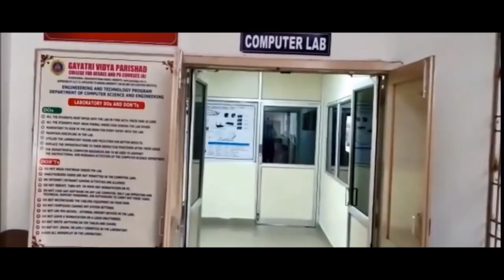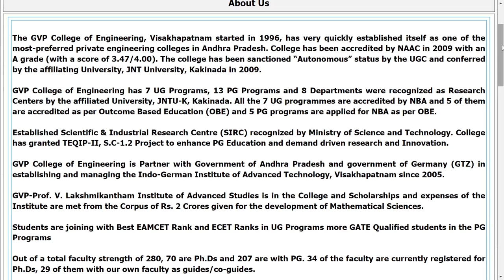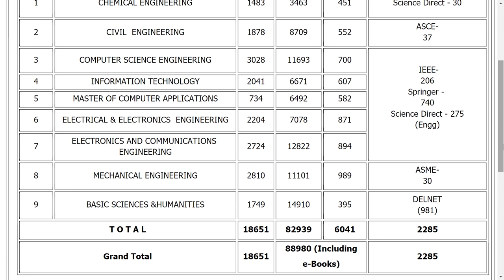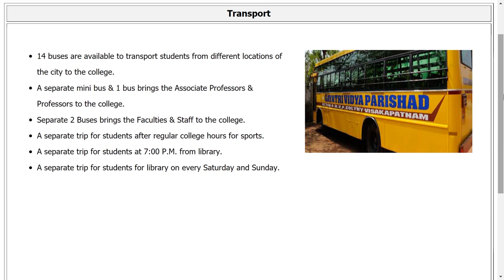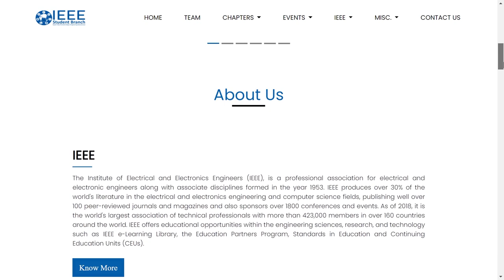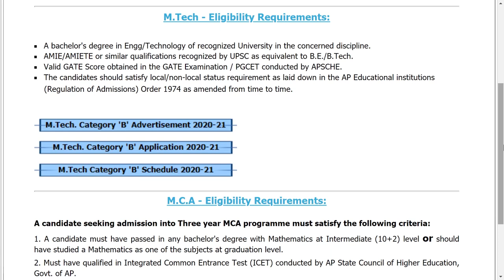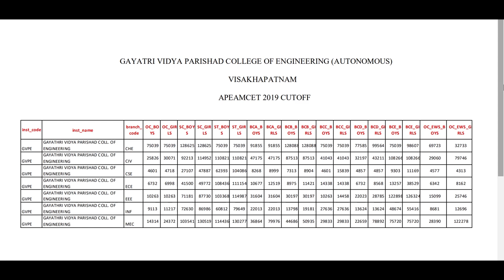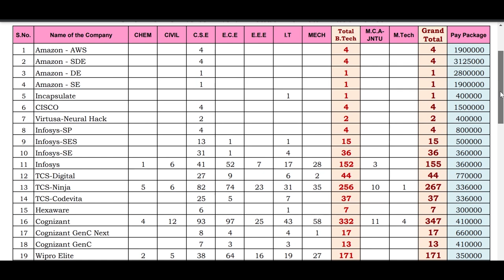All about Gayatri Vidya Parishad College of Engineering in Telugu || Joshua Kamalakar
In this video you will get know Full details of Gayatri Vidya Parishad College of Engineering. I hope you like this video, If you like this video click that like button, and If this information is useful to anyone Share to them, and tell your opinion on this video in the comment section and for more videos click that Subscribe button and press that Bell icon, so that you can never miss an update from us.

Mobile Mount for Tripod